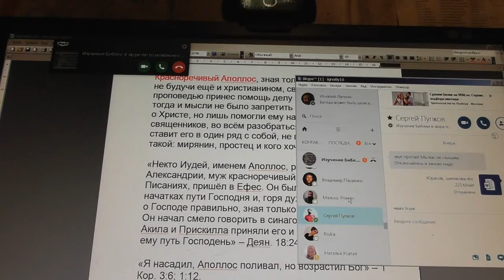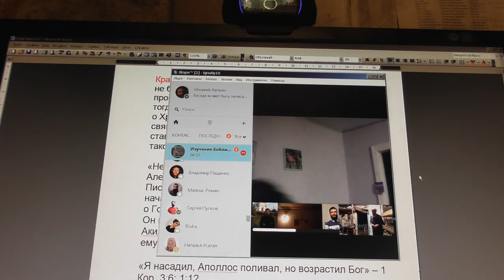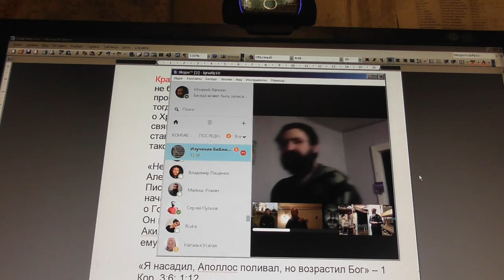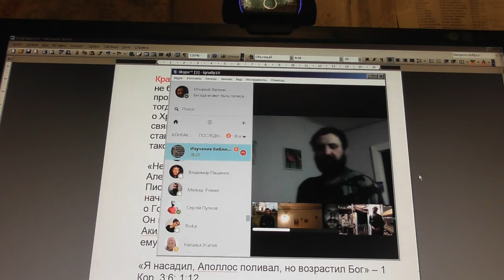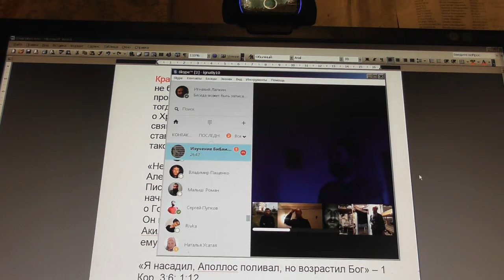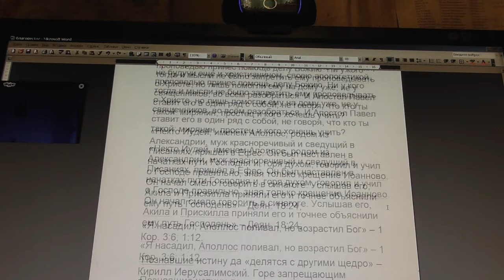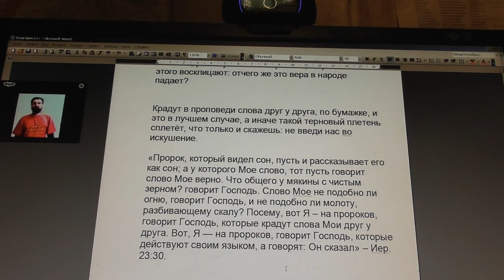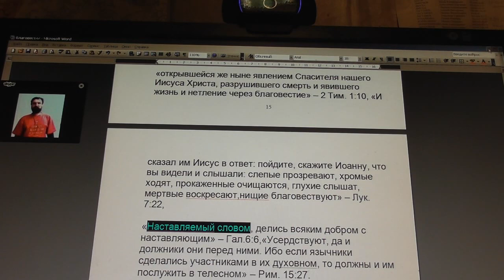№101. Утренняя совместная молитва. 24. 05. 2017